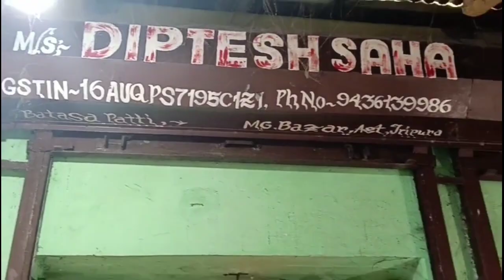বাতাসা কিনতে গিয়ে বাতাসা কদমা তিলাই কিভাবে তৈরি করে জেনে আসলাম।bengalivlog